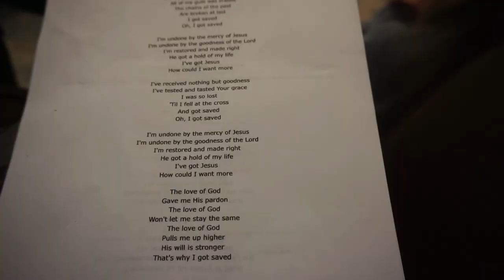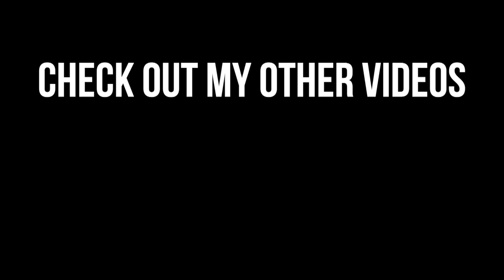YOU'LL NEVER GUESS WHAT I FOUND?! | The Sam Davis Vlog | A Pastor’s Perspective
Episode 82:
In this episode I make my way up to Rossville, GA to visit Peavine Baptist Church for an Evangelism Conference, after which I head to Cleveland, GA to visit Pastor Tim Beahan and his in-home Bible Study for the college students in that area, and then I spent the week doing some demo on my back bathroom, and you'll never guess what I found in the ceiling!

OUR PURPOSE AND BELIEFS
The purpose of the church is summed up in the commission Christ gave His disciples just before He ascended to Heaven: "And Jesus came and spake unto them, saying, All power is given unto me in heaven and in earth. Go ye therefore, and teach all nations, baptizing them in the name of the Father, and of the Son, and of the Holy Ghost: Teaching them to observe all things whatsoever I have commanded you: and, lo, I am with you alway, even unto the end of the world. Amen" (Matthew 28:18–20).

This last command of Christ is our highest priority; every facet of church activity should in some way relate to this, the purpose of the church. Acts 5:42 records that the Jerusalem church was indeed fulfilling this purpose: "And daily in the temple, and in every house, they ceased not to teach and preach Jesus Christ." This young church was constantly engaged in making the Gospel known to the world.

At Ebenezer Baptist Church, we have emphasized this purpose in our three-point mission statement: LOVING GOD, GROWING TOGETHER, SERVING OTHERS

We believe the Bible and teach it to be perfectly true. Every belief and teaching of Ebenezer Baptist flows from God's Word.

We believe the Bible to be the revealed Word of God, fully and verbally inspired of God and preserved through the ages. We believe the Scriptures to be the inerrant, infallible Word of God, as found within the 66 books from Genesis to Revelation.

We believe in one God, who is eternal, self-existent, infinite, and immutable. We believe He has one nature, one essence, and one substance, yet manifests Himself to man in three persons: the Father, the Son, and the Holy Spirit.

We believe all men were born with an inherited sin nature received from our common ancestor, Adam. We believe that because of his nature, man is a sinner by choice, and he is totally incapable of reforming himself or ceasing from his sin by his own power. We believe the only hope of deliverance for man is a total change of mind concerning his sinful condition and inability to change it, and a turning to Jesus Christ as the only Saviour.

BIOS
Pastor Sam Davis:
Sam Davis was called to preach at the age of 19. He served in ministry at Bear Creek Baptist Church in Statham, Georgia. In February of 2012, at the age of 24, he was called as Senior Pastor at Ebenezer Baptist Church in Dacula, Georgia. He and his wife, Morgan, have two children, Caroline and Nathan.

Producers / Editors:
Marl Clevenger
Marl graduated from West Coast Baptist College in May of 2017. He joined the Ebenezer staff the following month. He and his wife Brittany were married in October of 2018.

RJ Harbuck
Henry "RJ" Harbuck was called into music ministry at the age of 17. He served in ministry at New Life Baptist Church in Metter, Georgia and then at Concord Baptist Church in Clermont, Georgia while he was earning his Bachelors Degree in Church Music from Truett-McConnell College. In October of 2013, at the age of 22, he was called as Music Pastor at Ebenezer Baptist Church. He and his wife Shauna have one son, Tripp.